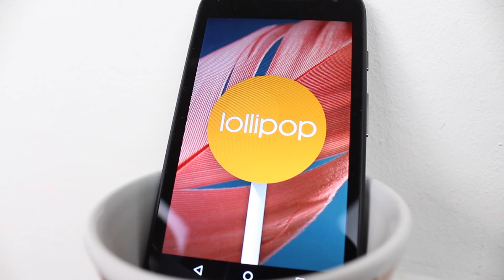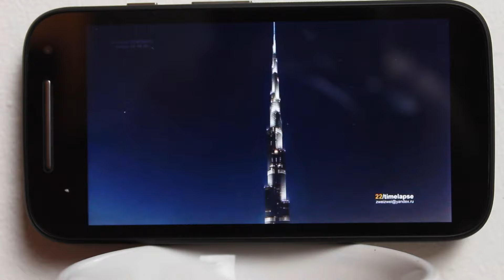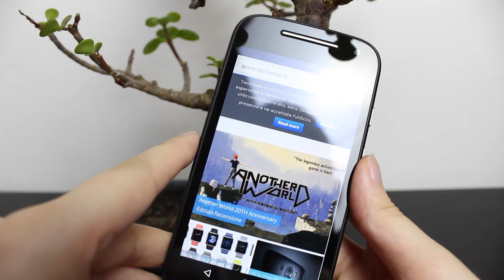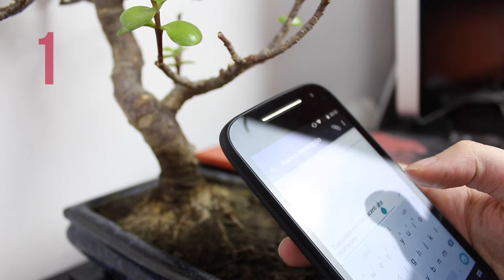Motorola Moto E Recensione in HD da TechOnAir.it | ITA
Recensione motorola moto E, smartphone entry level, economico, ma funzionale!